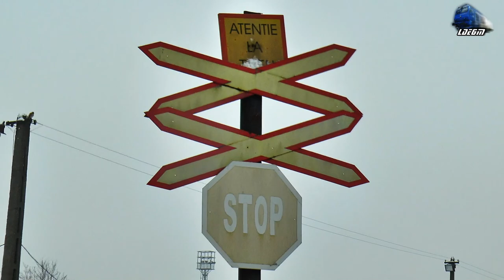Trenuri in Zapada Oradea Est Triaj/Trains in Snow in Oradea Est Shunting Yard - 20 March 2018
1:IR1534 - Oradea - Cluj Napoca - Automotor Sageata-Albastra~Desiro VT642 DMU RO-SNTFC
2:IR366-1"Harghita" - Brasov - Budapest Keleti - Jimmy 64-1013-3 RO-SNTFC
3:PSZ Freight Train/Marfar/Guterzug - 060-DA/LDE@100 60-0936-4 PSZ/Constantin Grup

20 March 2018